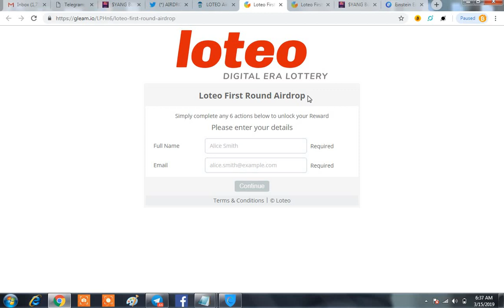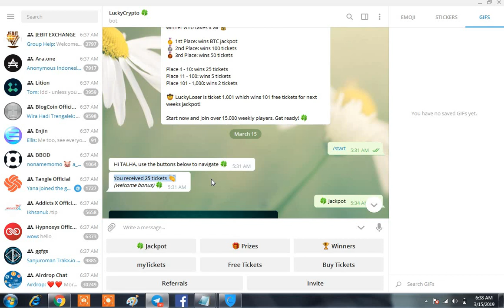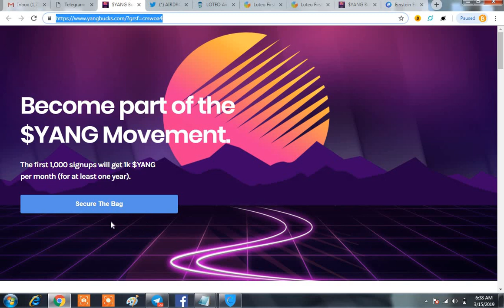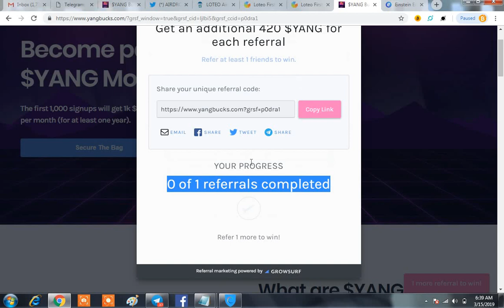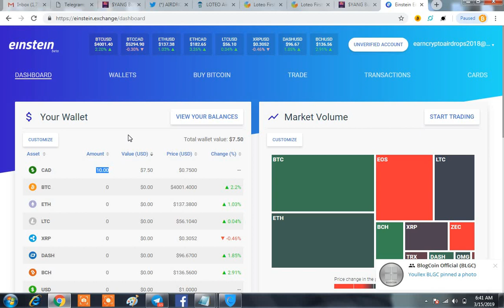Hurry Up Join Fast $420 Yang Airdrop|Limited For 1000|Get $25 Lotex & Free BTC On Lucky Bot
Big Updates(For SignUp)

IMPORTANT AIRDROP COINS

My Eth Wallet (For Mobile)

SOME ONGOING IMPORTANT AIRDROPS
GET UPTO $100.